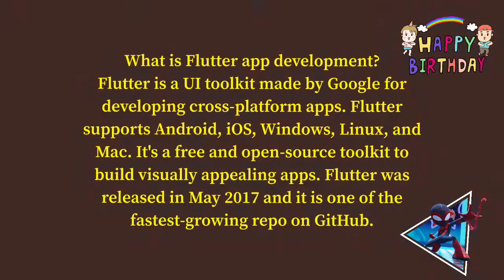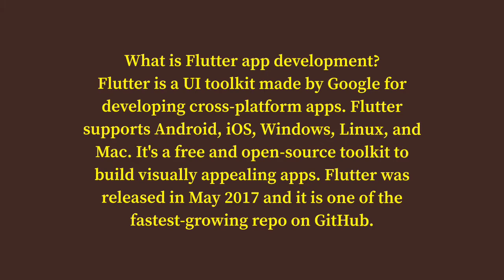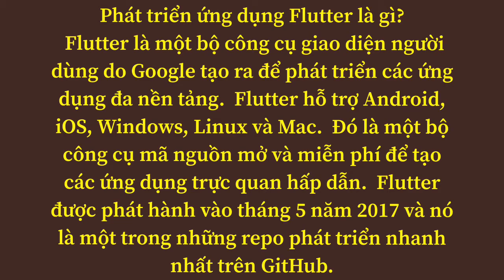Web development (37)-Phát triển web (37)